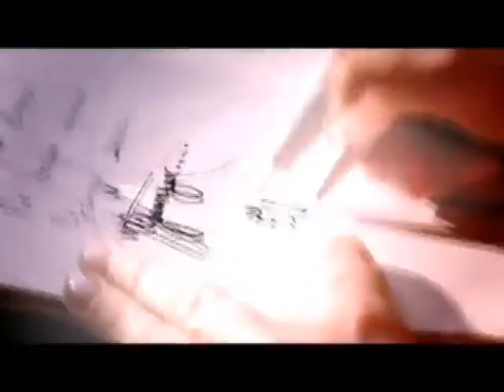Dön gel yarim...Söz-Müzik: Hülya Şen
Söz-Müzik:Hülya Şen

Soldu ömrüm genç yaşımda
Gönlüm var kara kaşında
Görmeseydim en başında

Dön gel yarim gülüm soldu
Ayrılığa vadem doldu
Herkes sevdiğini buldu
Dön gel yarim dön gel

Gözyaşım içimde akar
Gönlüm hergün yosun tutar
Sensiz çekilmez buralar

Ayrılığa vadem doldu
Herkes sevdiğini buldu

Gittiğin yol çok mu uzak
Bu gurbetlik zaten tuzak
Yokluğun sonum olacak

Ayrılığa vadem doldu
Herkes sevdiğini buldu

Hülya Şen